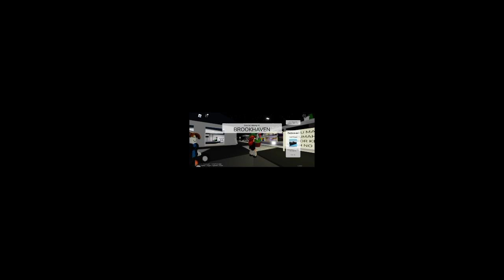Ketemu Rumah Horor di Roblox Brookhaven Gaes!! Gas yuks kita gerebek!!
Yuk teman-teman, mabar Roblox Brookhaven sambil hujan bareng di vidio seru ini! Kita ketemu rumah horor, gas gaes kita gerebek!! Ayo main roblox dan nikmati keseruannya bareng!